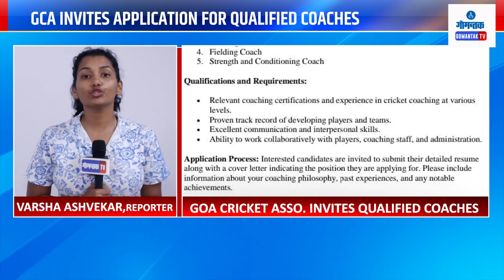GCA Vacancy - गोवा क्रिकेट असोसिएशनकडून प्रशिक्षक भरतीसाठी जाहिरात प्रसिद्ध | Gomantak TV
GCA Vacancy - गोवा क्रिकेट असोसिएशनकडून प्रशिक्षक भरतीसाठी जाहिरात प्रसिद्ध | GCA invites application for qualified coaches | Gomantak TV